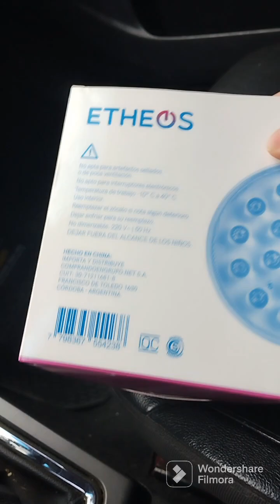yendo a comprar otra lámpara de cultivo para poner al acuario plantado veremos cómo van las plantas